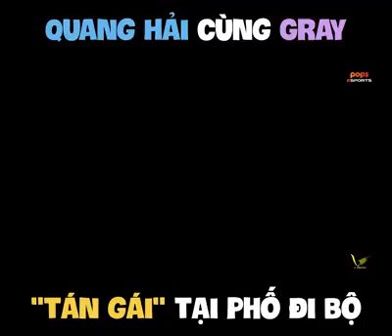Gray chính thức gia nhập TeamFlash | FL.Gray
Gray chính thức gia nhập TeamFlash